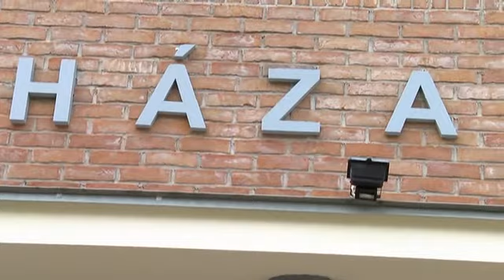Kozármisleny új polgármestere: Dr. Bíró Károly